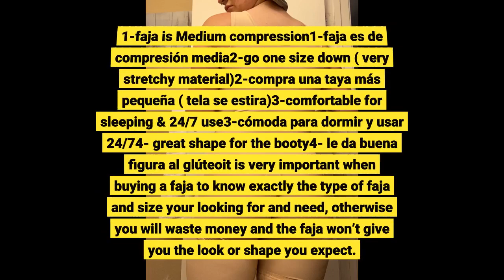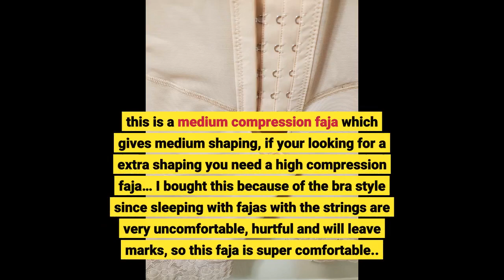M MYODRESS Fajas Colombianas Shapewear For Women Tummy Control Full Body Shaper Waist Trainer